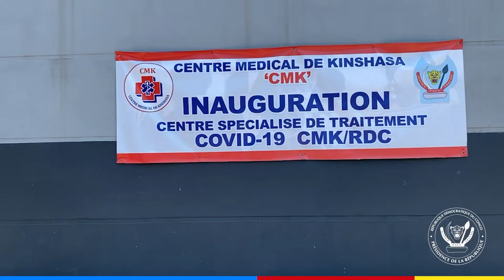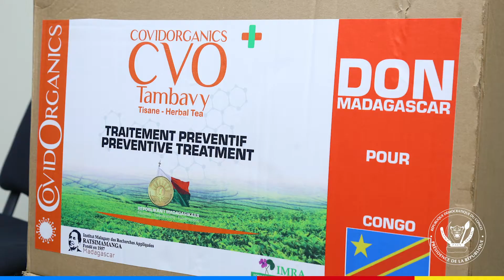Visite des centres hospitaliers accueillant les malades du coronavirus à Kinshasa